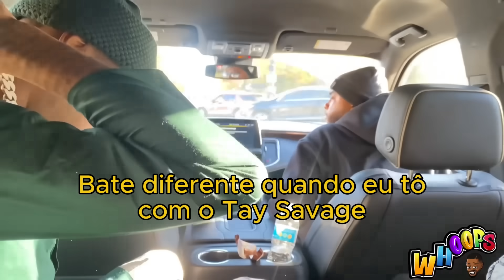J Mane Em OBLOCK Pedindo Paz! E-Dogg Expulsou Ele...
Hoje eu vim falar sobre o J Mane ter ido em Oblock.

Vídeos de fundo:
Vlog em Oblock - J Mane
Vlog de carro - Charliebo